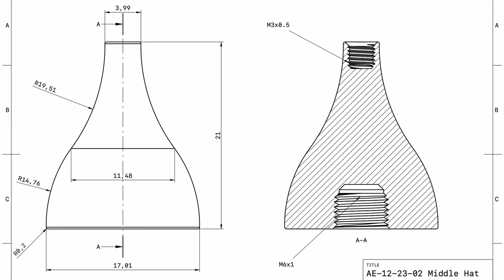Asgard Engineering • Christmas Gift • Part 5 • Trailer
Ever wondered how an idea becomes reality?

🎬 Make sure you check out Parts 1 to 4 of Asgard Engineering Ltd's new weekly series on my channel:

👥 Their apprentices are learning how to design and create this year's Christmas decorations, from scratch.

🎥 I'm absolutely thrilled to be capturing the process and find it fascinating being on this journey with them ... amazing!

🎞 Watch this space for the final episode, coming next week!